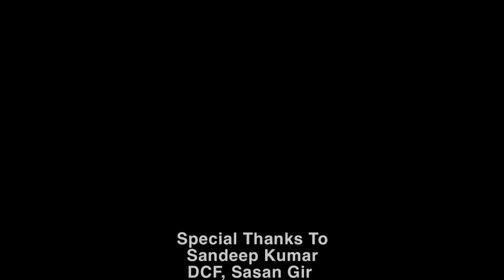Documentary on Gir National Park